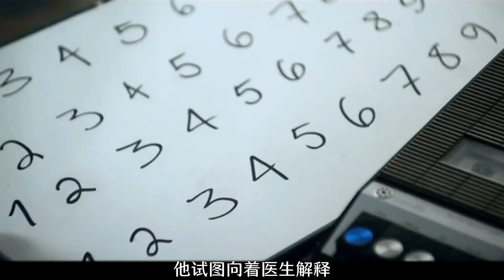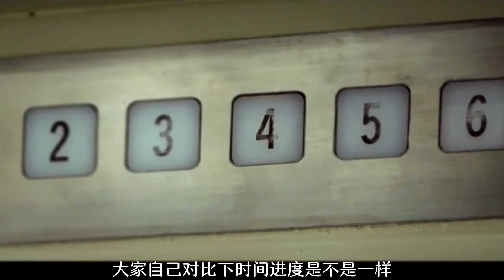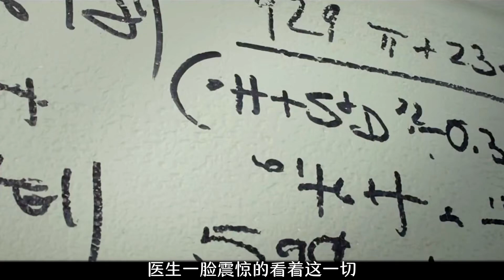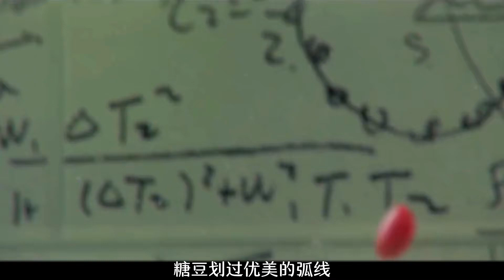4和3之間還有一個神奇的數字 找到他就可以穿梭時空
4和3之間還有一個神奇的數字 找到他就可以穿梭時空